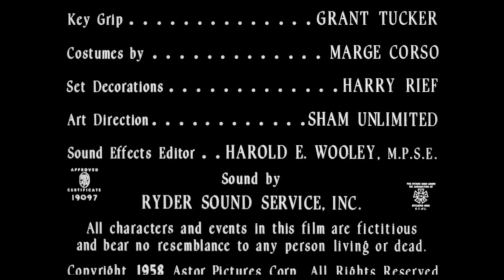Frankenstein's Daughter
Like grandfather, like father, like son, set in contemporary Los Angeles, the insane grandson of Doctor Frankenstein tries to create a grotesque monster. Not satisfied with the results, he then tries to turn a teenage girl into a hideous monster.

Directed by Richard E. Cunha (1958)